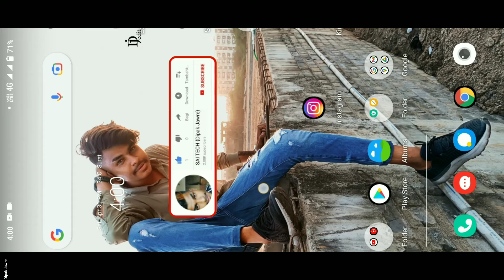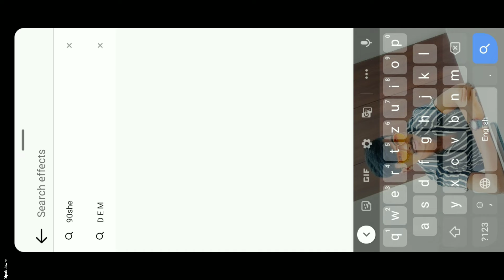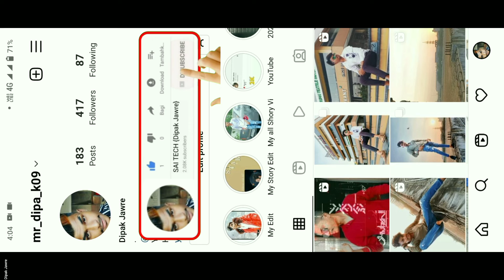Top 2 Filter Save Instagram Trending Reels Edit |obaby tere nain sharabi Reels |alight motion Filter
Hello Gays
Is Video Me maine bataya hai ki aap Instagram trending Reels, TOP New 2 effect Filter Save Kare, to guys video ful watch kar lena ok.

My Links

instagram Trending Filter Save
 alight motion video editing
Instagram New Effects Filter Save
instagram Trending Reels New Filter Save
Instagram Trending Filter Use
hai o baby tere nain sharabi reels Video Editing Filter Save